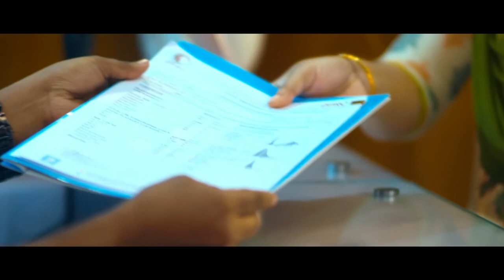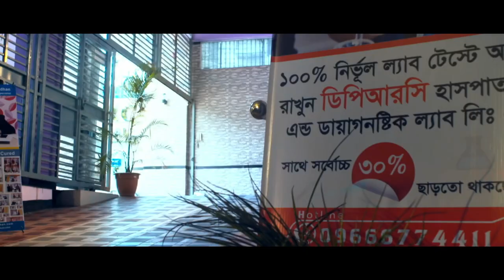যেসকল কারণে প্যারালাইসিস হতে পারে আপনারও || Causes Of Paralysis || Treatment